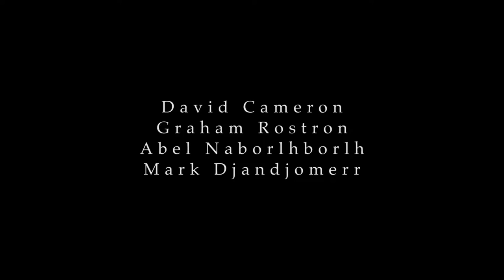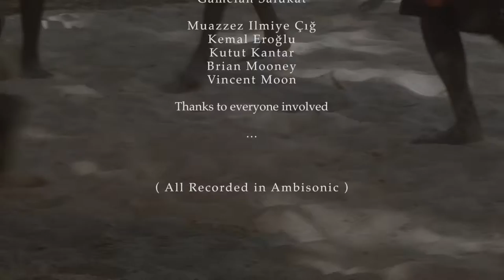Bininj Gunborrk In Javiru Mahbilil festival 01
Director & Production
Bernardo Faustino López

Co-production

Made Sukarya
Paddy Cahill

Camera

Carlos Iñiesta
Damla Kopuz
Bernardo Faustino López

Erkan Oğur
Derya Türkan
Dino Saluzzi
Jorge Pardo
Amancio Prada
Renaud Garcia Fons
Tuncay Korkmaz
Ismail H.Demircioğlu
Sinan Cem Eroğlu
Mehmet Çapan
Alp Ersönmez
Ahmet Aslan
Dewa Alit
Ngurah Agnung
Balawan
Wayan Nakan
Dewa Kayonan
Minjarrah Jarret
Francis Diatchenko
Wayan Naka
Made Subandi
Wayan Sudarsana
Ketut Tarmadi
Nyoman Suaida
Nyoman Suarsana
Wayan York Eko
David Cameron
Graham Rostron

Muazzez Ilmiye Çığ
Kemal Eroğlu
Kutut Kantar
Brian Mooney
Vincent Moon

Gamelan Salukat

Dewa Gede Artayasa
Komang Trio Paradese
Komang Agus Cahyadi
Putu Astianawan
Kadek Krisna Arimbawa
Ketut Suryana Putra
A.A.Bagus Krishna P.S.
Wayan Ariadi
Wayan Sukadana
Kadet Lanurangga
Gusti Putu Alit Indrawan
Komang Resa Pradana
Wayan Sumerta
Wayan Wahya Dika
Kadet Patra Agustina

Taman Nusa - Bali

WayanDavid

Ketut Kertawidanr
Wayan Banyor

Desi Yanti
Komang Setiawan
Imp Sumadiasa
Kadek Eno
“GST Clarmini”
Desi Purnami
Sephari Dewin
Badar Fransiskus Marmata Penjeleja

Puwakani
Dewa YadniaçWarga Sari
Manusa Yadnya Wirama Manda Malon

Waya Budiartha

Putu Oka Sruti
Wayan Derni
Ketut Nariant

Sanggar Kayonan

Iba Titiyang Made
Banjar Pande
Munggunggih
Toris Titiyang
Dot Ngerekam
Ibuk Mekidurg
Ngidang Benjang

Picture

Thompson Yulidjirri

Trinil-Java-Indonesia

Sularto, Ery, Paiman
Suseno, Umar & Manto

Pettakere-Sulawesi-Indonesia

Security - Niuhantanad Arsad
Camera Asistant  - An´Nuar
Car - A.Abri

Camera Asistant  Taman Nusa, Bali - Wayan Suadi

Voluntary in Cennet, Turkey - Bayram Ali Uysal

Erkan Oğur

Damla Kopuz

Carlos Iñiesta

Özlem Soydan

Ozan Çelik

Irfan Güler

Lobna Allamii

Dian Putri

Ela Egeria

Brian Mooney

Mirna Villegas

Jack Quigley

Sabrina Talarico

Nic Dolby

Jorinde Timmer

Luisa Bonet

Wagner Shitani

Samuel Koller

Natra Faray Mohamed

Gibraltar Museum

Manolo Aguilar

Suso Ramallo

Elena Delgado

José Onis

Nuray Şeker Bekoğlu

Turgut Alp Bekoğlu

Zekiye İşbilir

Naki Erikli

Keko Ponte

Omar Ramos

Ilkin Deniz

Bona Alit

Saar Keunen

Luis Arzas

Bülent Özsöz

Dewa Komo Carma & his family

Made Sukarya & his family

Lanang Adi Wiguna

“Mank Dante”

Klungkung people

Mengwi people

Bengkala people

Trinil people

Gunbalanya people

Jabiru people

Areyonga people

Carrasco family

Cahill family

Saluzzi family

Our families

( All Recorded in Ambisonic )